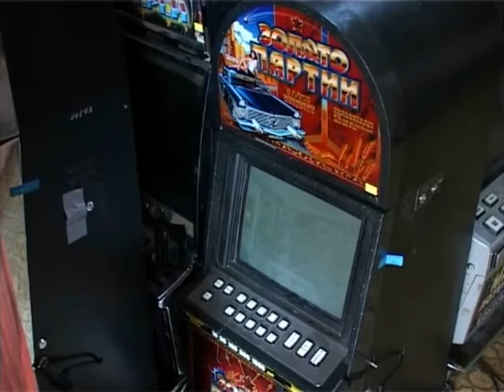Новые подробности в истории о вымогательстве